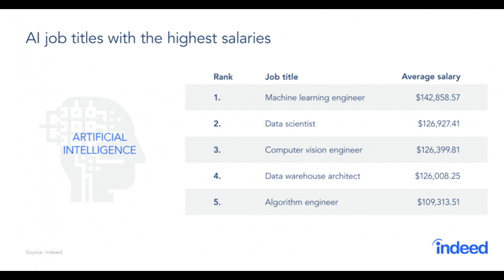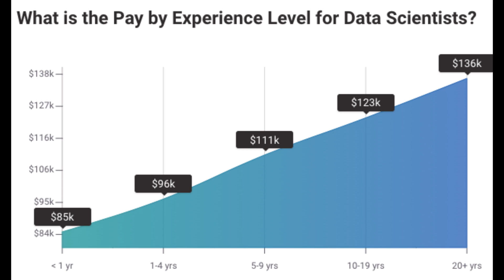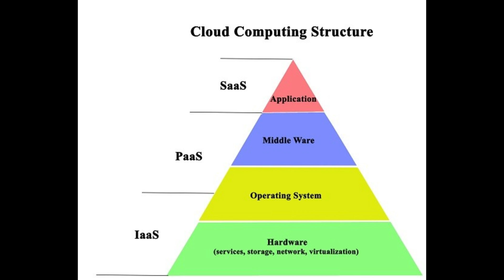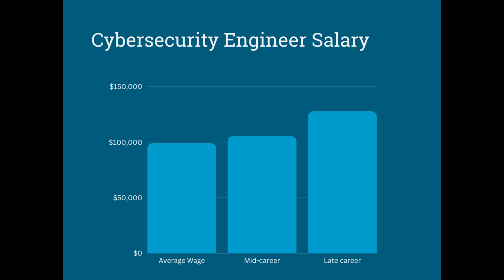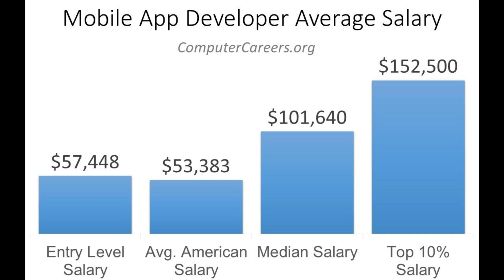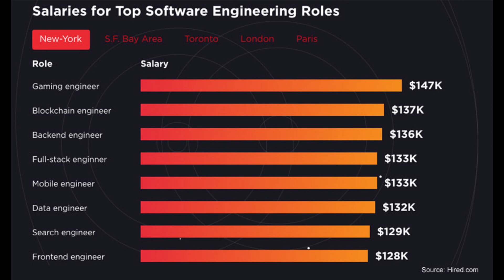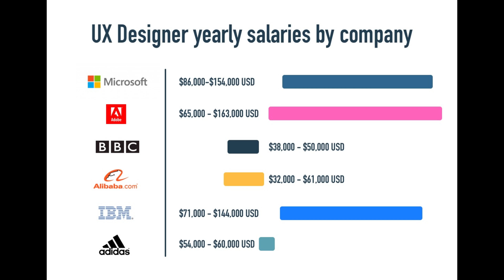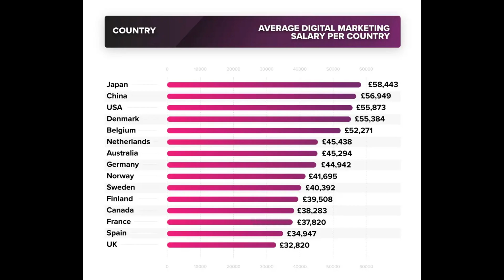Is AI the future ? TOP 10 BEST PAID JOBS IN 2023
Which one suits you? From AI to Mobile app development, make an idea about the jobs that could get you rich in 1 year.

0:00 - Intro
00:19 - ARTIFICIAL INTELLIGENCE (AI)
00:59 - DATA SCIENCE
01:49 - CLOUD COMPUTING
02:43 - CYBERSECURITY
03:43 - FULL-STACK WEB DEVELOPMENT
04:09 - MOBILE APP DEVELOPMENT
04:54 - BLOCKCHAIN
05:39 - UI/UX DESIGN
06:25 - PRODUCT MANAGEMENT
07:11 - DIGITAL MARKETING